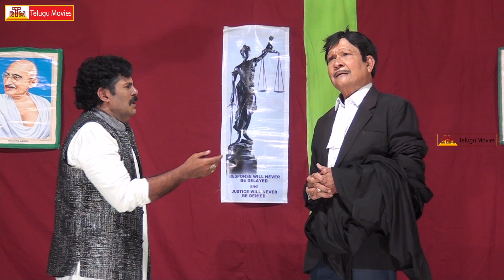U Turn Skit | Latest Telugu Skit | Inspirational And Motivational Skit With Message